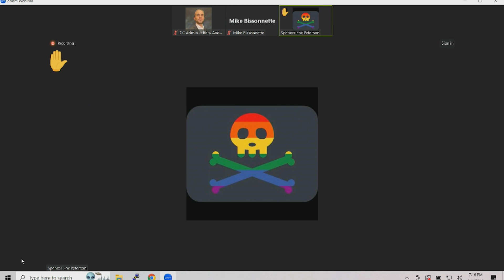City Council 1/2/2024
Agenda

1. Vote on City Council rules.

LAID ON THE TABLE

2. The Committee on Charter and Rules to whom was referred an order that committee chairs limit the amount of public hearings added to an agenda, It is not fair and undemocratic to have the public wait until 10:30 – 11:00 pm so they can be heard.
Recommended that the order be adopted.

PUBLIC COMMENT

COMMUNICATIONS

3. From City Clerk Brenna Murphy McGee and Admin. Assistant Jeffery Anderson-Burgos, minutes of Dec 5th, 14th, and 19th meetings.

4. List of City Council appointments for 2024

5. From Anthony Soto, Superintendent of Holyoke Public Schools letter re: Petition the MA DESE to release the City of Holyoke from State Receivership.

6. From Amy Landau, CPA manager, recommendation for Revised Award for FY21 CPA Fire Truck Engine 9 Restoration Project

7. From Jeffrey C Riley, Commissioner of Elementary and Secondary Education, Receipt of petition to end receivership.

8. From MassDOT, letter regarding Holyoke Fair Share apportionment for FY2024.

9. From Board of Fire Commission minutes of November 15, 2023.

10. From Holyoke Economic Development and Industrial Corporation minutes October 26, 2023.

MOTIONS, ORDERS AND RESOLUTIONS

11. ANDERSON-BURGOS — Ordered, that the City Council present a proclamation to retiring OPED Administrative Head Clerk, Sharon Konstantinidis, for her over 20 years of service working for the city.

12. DEVINE — That the City Council present Irma Cruz a proclamation upon her retirement for her 30 plus years of service to the City of Holyoke.

13. JOURDAIN — that there be and is hereby appropriated by transfer in the fiscal year 2024, NINE THOUSAND SEVEN HUNDRED SIXTY EIGHT DOLLARS AND 13/100 Dollars ($9,768.13) as follows:

FROM:
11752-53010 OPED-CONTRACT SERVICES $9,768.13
TOTAL: $9,768.13
TO:
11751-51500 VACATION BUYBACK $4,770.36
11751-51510 SICK LEAVE BUYBACK 4,997.77
TOTAL: $9,768.13

14. JOURDAIN — that there be and is hereby appropriated by transfer in the fiscal year 2024, THIRTY THOUSAND AND 00/100 Dollars ($30,000) as follows:

FROM:
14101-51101 ENGINEER/ASST DPW SUPERINTENDANT $15,000
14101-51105 SR CIVIL ENGINEER 15,000
TOTAL: $30,000
TO:
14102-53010 PROFESSIONAL ENGINEERING SERVICES $30,000
TOTAL: $30,000

15. JOURDAIN — that there be and is hereby appropriated by transfer in the fiscal year 2024, THIRTY THOUSAND TWO HUNDRED THIRTY SEVEN AND 19/100 Dollars ($30,237.19) as follows:

FROM:
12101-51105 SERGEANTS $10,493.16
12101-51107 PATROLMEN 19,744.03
TOTAL: $30,237.19
TO:
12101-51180 INJURED ON DUTY $30,237.19
TOTAL: $30,237.19

16. JOURDAIN — that there be and is hereby appropriated by transfer in the fiscal year 2024, TWENTY THOUSAND SEVENTY EIGHT AND 00/100 Dollars ($20,078) as follows:

FROM:
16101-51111 LIBRARY ASSISTANT (NIGHT) $20,078
TOTAL: $20,078
TO:
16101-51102 REFERENCE LIBRARY ASSISTANCE $20,078
TOTAL: $20,078

17. RIVERA_I — Order that board of Health and tapestry reps come into public safety and discuss the importance of Narcan.

18. RIVERA_I — Order that honorable city council request the chief of police come into public safety to discuss the potential development of a traffic division solely focused on mitigating traffic issues throughout the city of Holyoke.

19. RIVERA_I — Order that the Holyoke Police department come into finance and elaborate on what is done with money that is seized or forfeited due to arrests or drug busts.

20. RIVERA_I — Order that the honorable city council place a temporary moratorium on cannabis retail business. Until the footprint of where this industry can be located within the city of Holyoke, I believe it prudent that we put a temporary halt on permitting new business.

21. RIVERA_I — Order that the honorable city council request that the officers working at the Holyoke Police Departments Community Service Center that could be find at 208 race St. (STEAM Building) come into public safety and discuss what the initiative has been up to, and what plans they have to strategically work on filling in the gaps where service providers are not able to be present.

22. RIVERA_I — Order that the honorable city council request that the the mayor, Department of Public Works, and the parking advisory committee at the Public Safety committee to discuss the possibility of making parking enforcement a subdivision of the Traffic division.

23. RIVERA_I — Order that the honorable city council work with the law department on identifying the a criteria for the expenditure of Community Impact funding. It has been brought to my attention that at least one of the cannabis companies will soon be seeking a refund. How are we protected against this? And how have we spent money as of now?